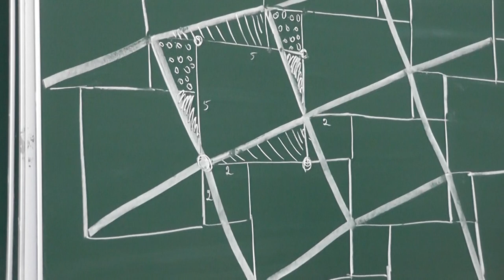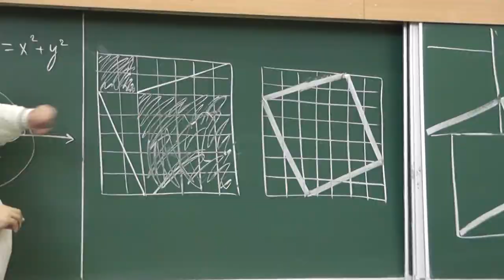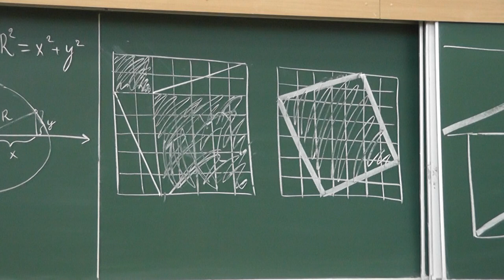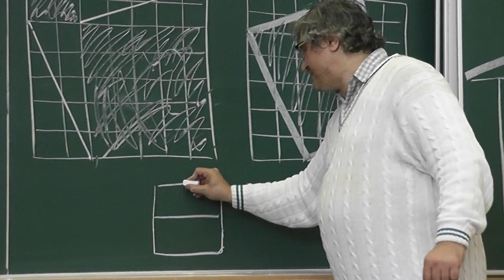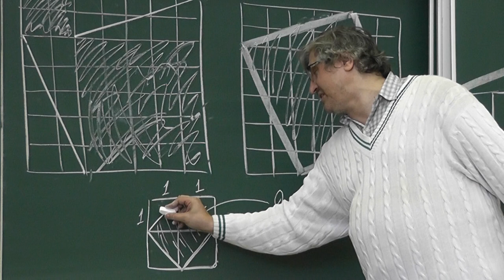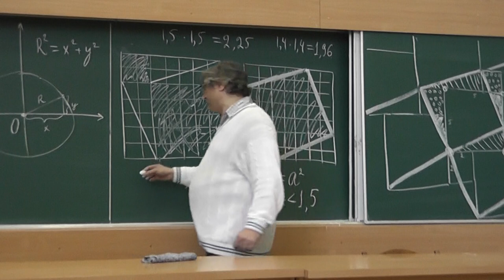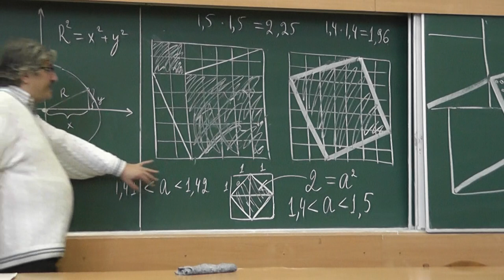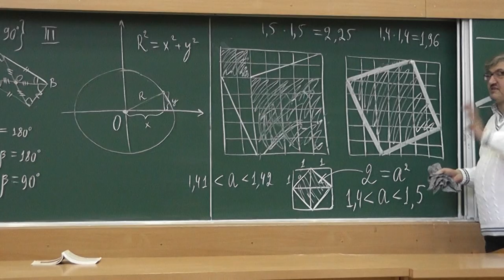52 Теорема Пифагора и равнодополняемость